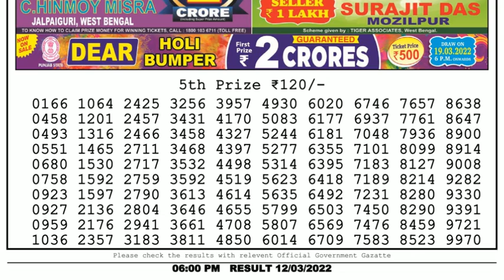🔴Dear Lottery Sambad Live 6pm today 12.03.22 Nagaland State Lottery Result